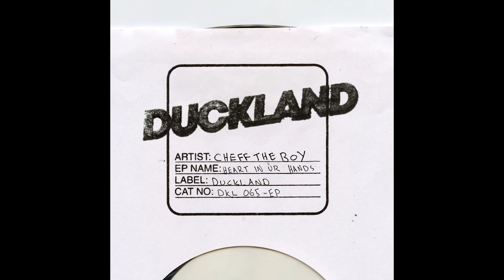Cheff The Boy - My Heart In Ur Hands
Please support independent artists & labels by buying their music.

All uploads have a low-bitrate audio (128kbps) - not for club use!